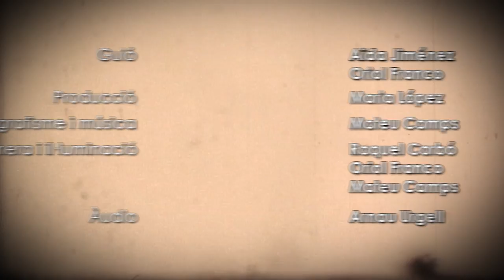VA DE CINE 63: "Tierra firme"